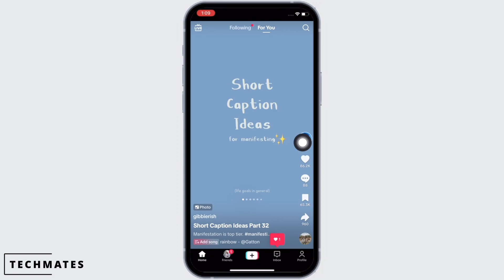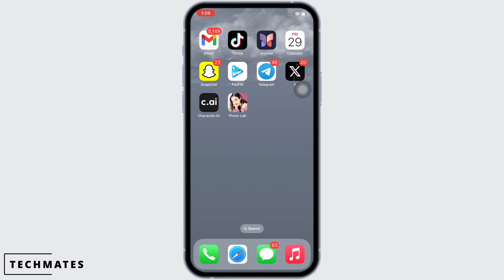How To View System Notifications From Your TikTok Inbox (Full Guide)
Curious about system notifications in your TikTok inbox? This quick guide will show you how to access and view system notifications on TikTok, keeping you informed about important updates, account activity, and more. Learn how to navigate to your inbox and access system notifications easily within the TikTok app.

In this guide:
0:00 - Introduction
0:05 - How to View System Notifications from Your TikTok Inbox (2024) - Quick Guide

Stay informed and up-to-date with system notifications on TikTok. Follow this guide to access and view system notifications from your TikTok inbox within the app. Whether it's account verification, content moderation, or new features, system notifications provide valuable information to enhance your TikTok experience.